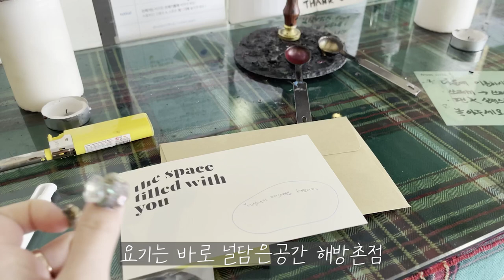이태원 데이트코스 추천 / 널담은 공간 꾸에마바테라